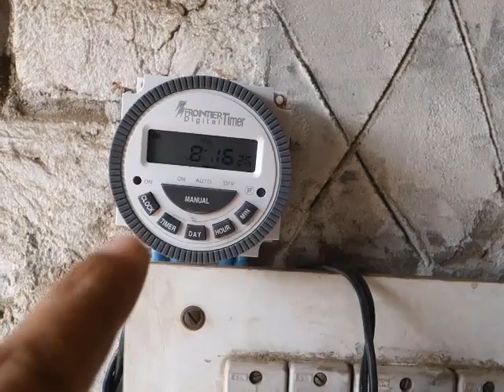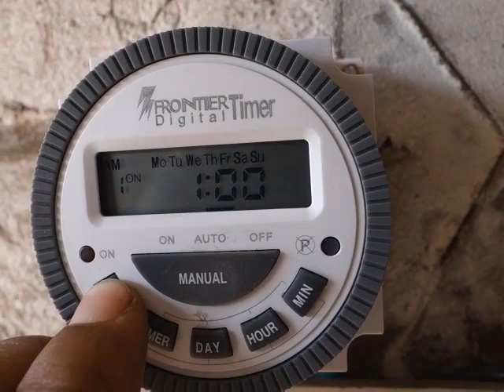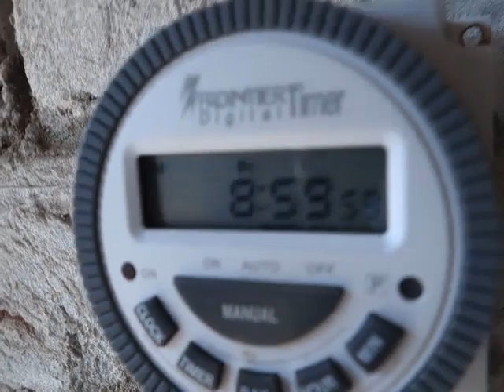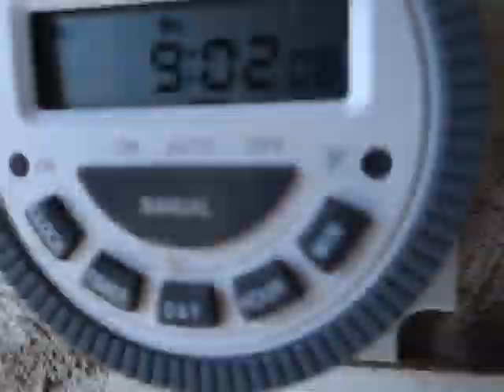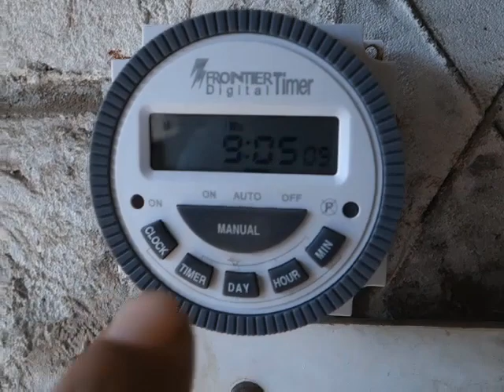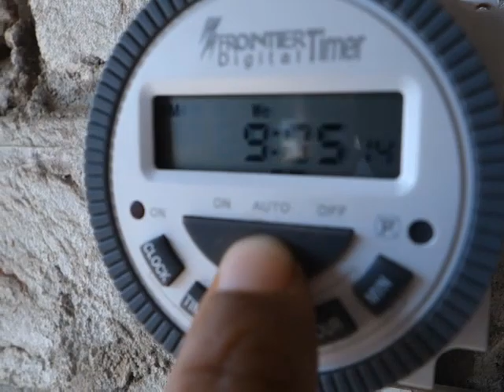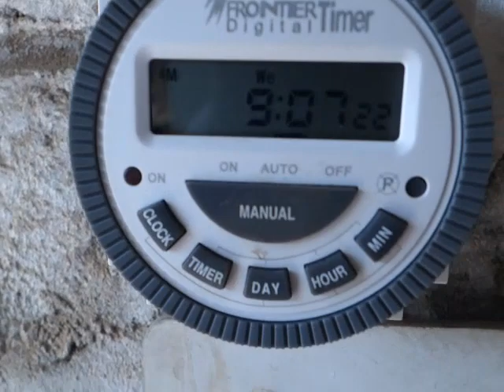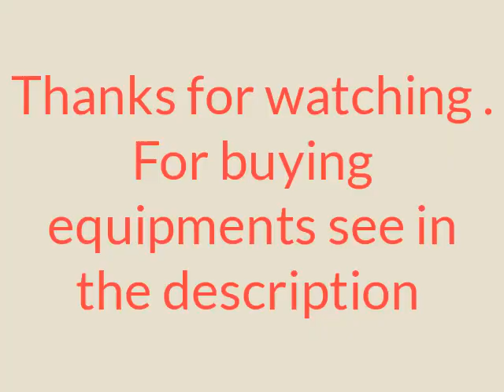Roof cooling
cools concrete roof made up of tiles with water using evaporation  like earthen pot water is cooler principle. The more sun shines greater is the cooling.